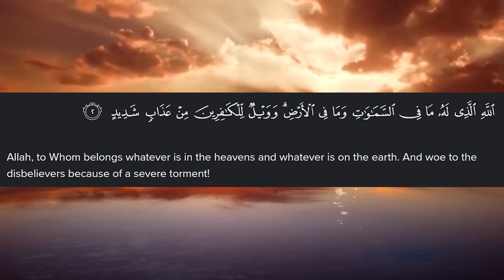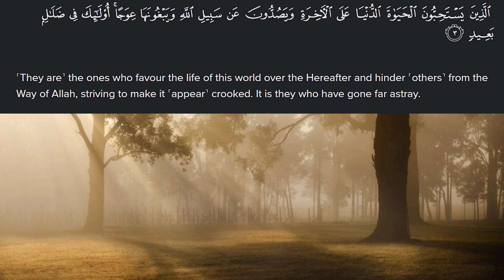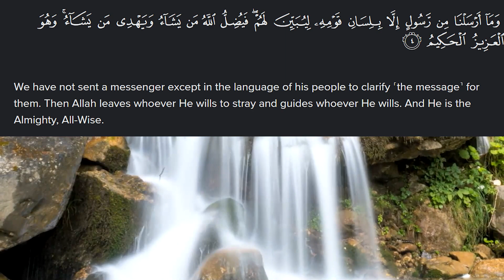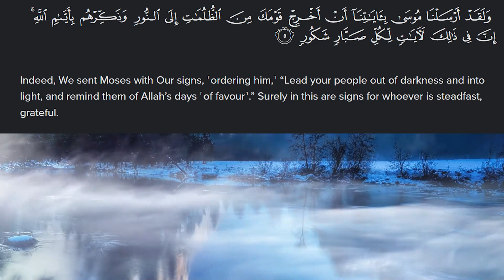Surah Ibrahim Tafseer in English|| 72/14 || Part 1 || Surah Ibrahim Tafseer By Dr Shahid Farooqui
In this video, you will learn the tafseer of Surah Ibrahim in English by Dr Shahid Farooqui.

Surah Ibrahim  Ayaat 01 28 tafseer,Surah Ibrahim with Urdu Translation, Surah-e-Ibrahim Ayat No. 1 to END,Surah Ibrahim - Tafseer,